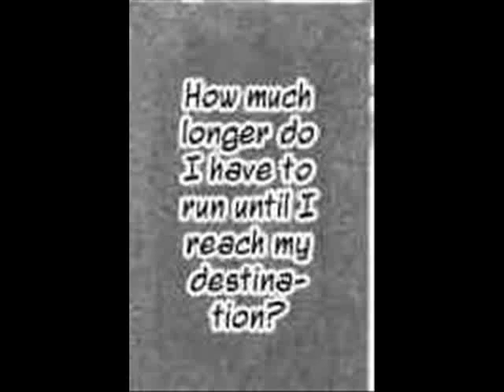BX MANGA-How Far We've Come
This is the manga I just got finished with it's called BX and I listened to this song as I read it so I just had to make it... it's my first MMV so please rate and comment!
The song is : How Far We've Come- MatchBox 20